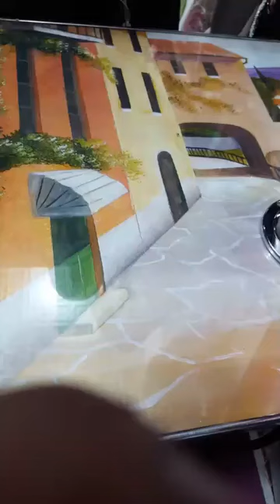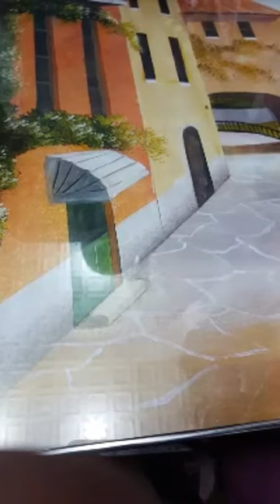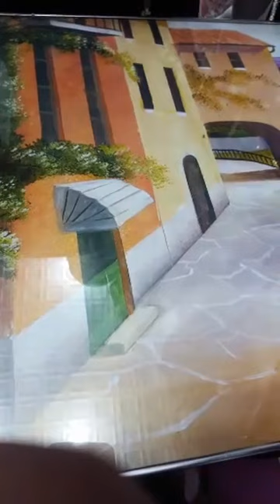محلات ابو هند